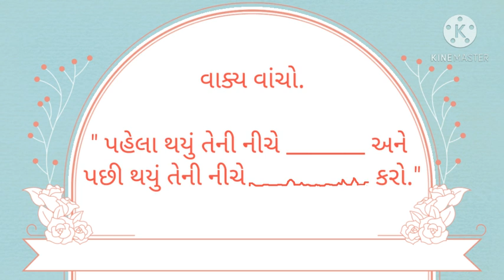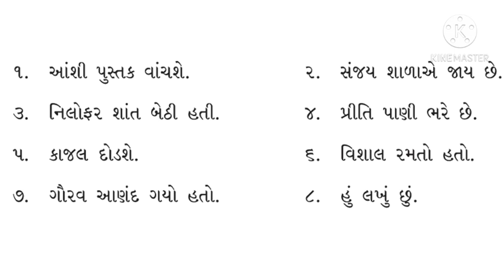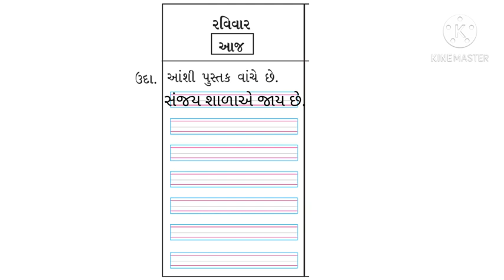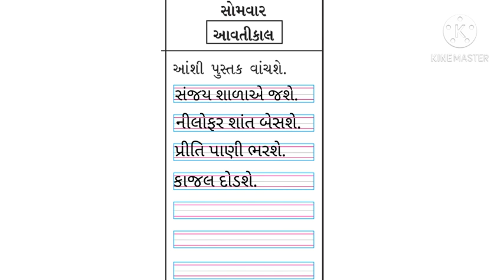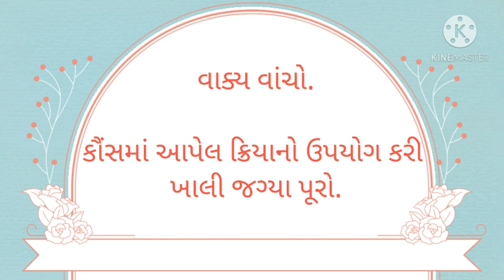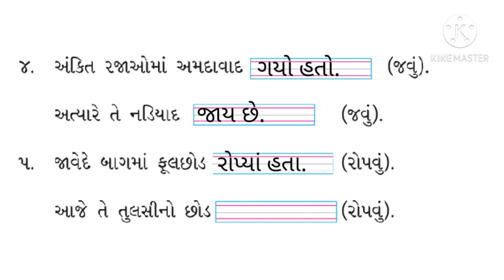STD 3 SUB KALSHOR LESSON 8 PART 11